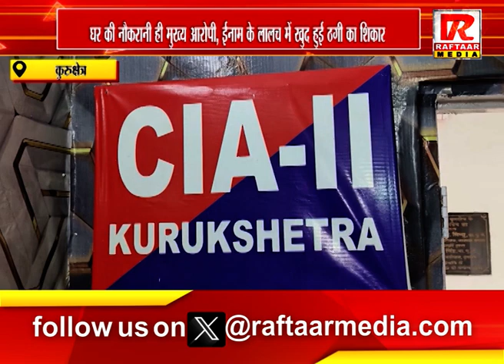कुरुक्षेत्र : लाखों की नकदी व गहने चुराने की महिला आरोपी को किया गिरफ्तार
Raftaar Media